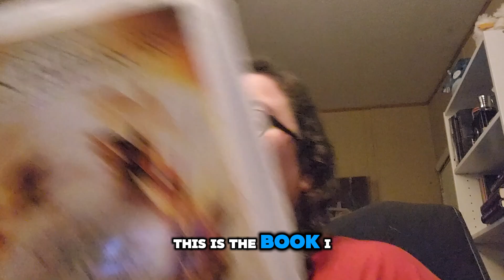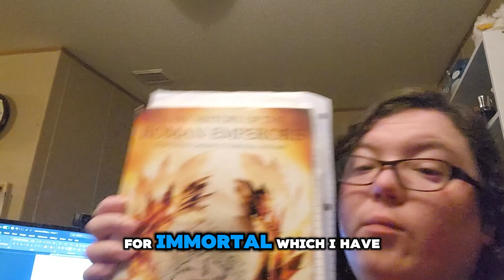Editing Immortal Episode 5: Mastering Latin Terms & The Siege of Joppa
Embark on a journey behind the scenes of editing Immortal in this fifth episode of my new vlog series! I finally get to the Ancient Rome section, and have to fact check all the Latin terms!

Learn about the process of bringing this historical fantasy romance to life from the editor's hands to the final product.

Join me as I delve into the pages of history while I edit, fact-check, and have so much fun (and problems) as I try to get this new epic historical fantasy romance published.